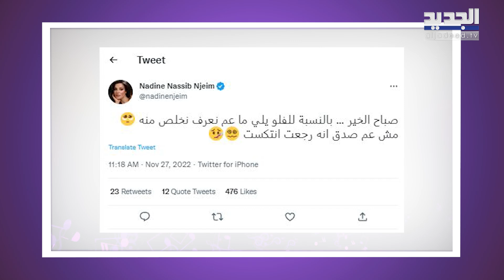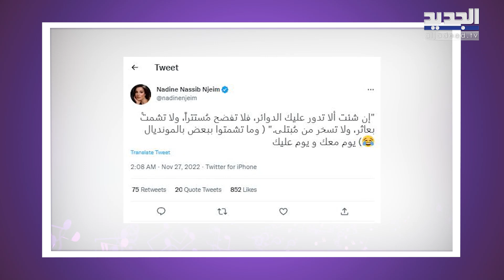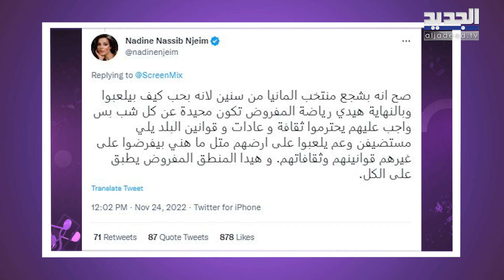صحة نادين نسيب نجيم تنتكس من جديد بعد ايام على خروجها من المستشفى.. ما حصل معها لا يصدق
كشفت الممثلة اللبنانية نادين نسيب نجيم عن انها عادت لتعاني من المرض وتحديداً بعد اصابتها بالرشح القوي.